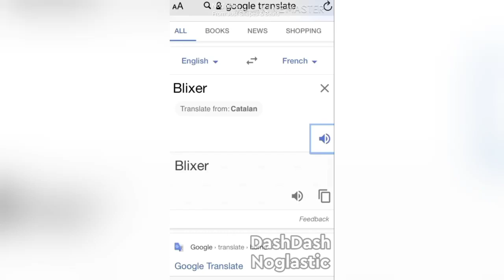Google Translate French Blixer | JSAB MEME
bleexer

JSAB
jsab
just shapes and beats memes
jsab memes
just shapes & beats memes
Man drinking orange juice meme